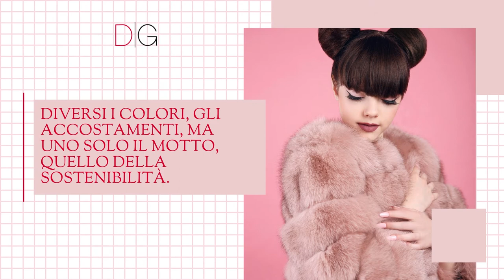Fashion trends: la pelliccia è tornata anche in quest’inverno 2021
La regina dei capispalla è tornata anche in quest’inverno 2021: più easy, di peluche, la pelliccia ecologica corta o lunga non ha perso il suo tocco glamour.